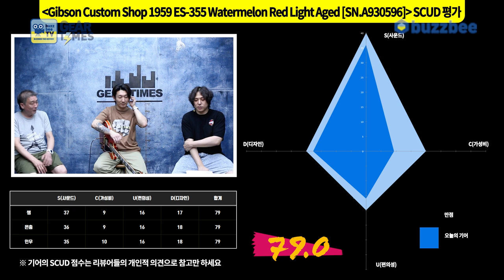[GearTimes 3807회] 깁슨 Gibson Custom Shop 1959 ES-355 Watermelon Red Light Aged [SN.A930596]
깁슨 Gibson Custom Shop 1959 ES-355 Watermelon Red Light Aged [SN.A930596]

0:00 오프닝
2:55 스펙(Spec)
3:59 사운드 테스트(Sound test)
10:46 시연 (Demo)
12:38 한줄평
13:55 점수